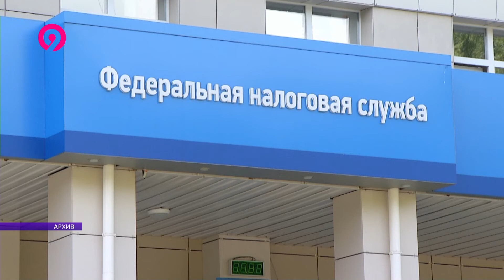Что дает статус замозанятого